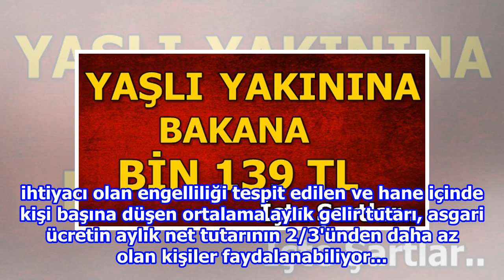Yaşlı yakınına bakana bin 139 TL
Bu kapsamda Türkiye genelinde 2017'de 499 bin 737 vatandaşa 5 milyar 720 milyon 106 bin 272 lira kaynak aktarıldı. Bu yılın ilk 3 aylık döneminde de 502 bin 508 vatandaşa 1 milyar 572 milyon 793 bin 278 lira ödendi. Evde bakım yardımı, halen aylık bi...